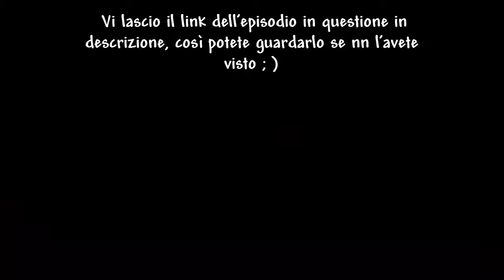Megaman Star Force 3 ep 18 [ITA] - I Ladri di Vestiti